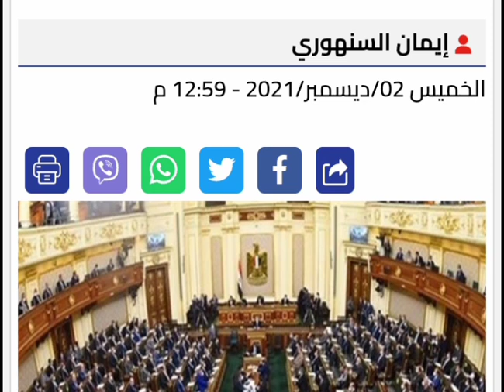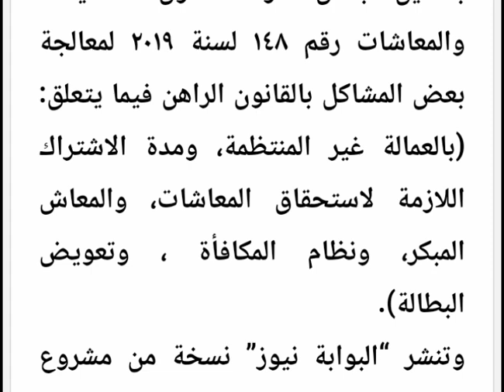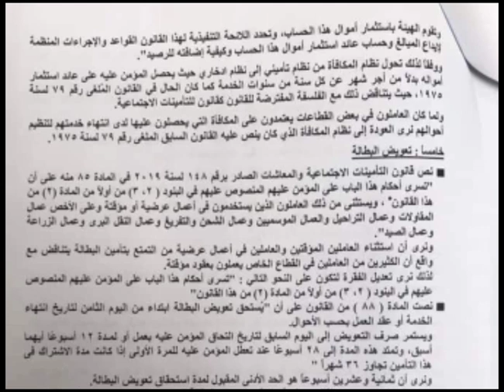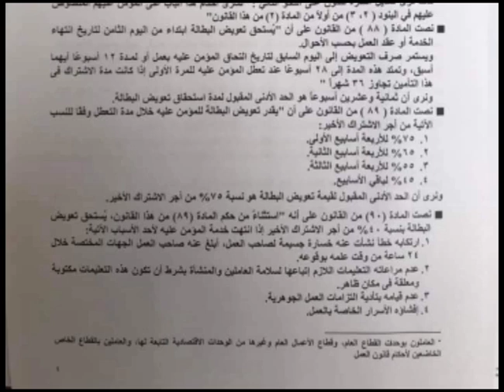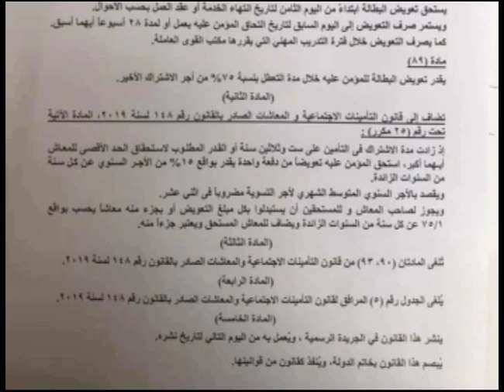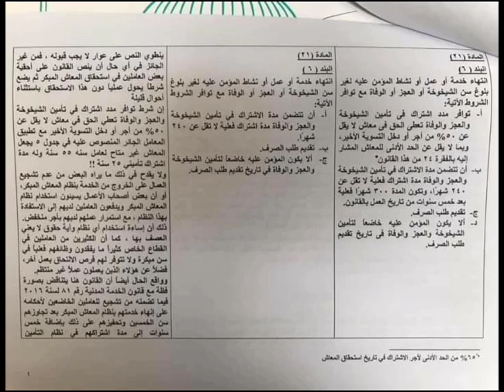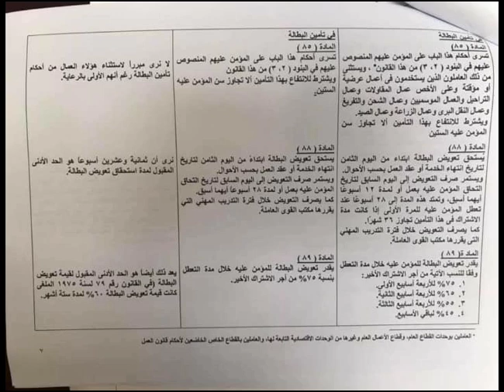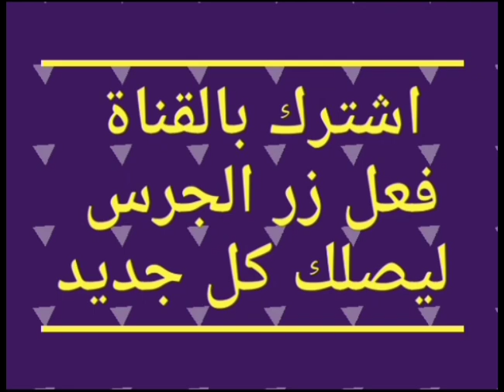حصريا ومن قلب الحدث نص تعديل قانون المعاشات المقدم الى البرلمان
مشاهده ممتعه

شاركت النائب هالة أبو السعد، وكيل لجنة المشروعات الصغيرة بمجلس النواب، في مشروع تعديل بعض مواد قانون ١٤٨ لسنة ٢٠١٩ والخاص بالتأمينات والمعاشات.
وأوضحت النائبة، أن مشروع تعديل القانون، قدمه 60 نائبا من أعضاء مجلس النواب بينهم النواب ضياء الدين داود، والنائب أحمد الشرقاوى، والنائب أحمد فرغلى، ونواب من تنسيقية شباب الأحزاب، والكتل، والأحزاب، والمستقلون.

وأضافت أنه تم استكمال العدد المطلوب من النواب للتوقيع على مشروع قانون بتعديل بعض مواد قانون التأمينات والمعاشات رقم ١٤٨ لسنة ٢٠١٩ لمعالجة بعض المشاكل بالقانون الراهن فيما يتعلق: (بالعمالة غير المنتظمة، ومدة الاشتراك اللازمة لاستحقاق المعاشات، والمعاش المبكر، ونظام المكافأة ، وتعويض البطالة).
وتنشر “ ” نسخة من مشروع القانون: